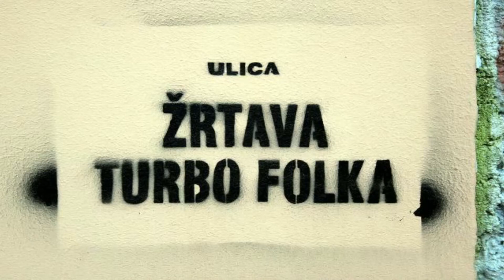Turbo Folk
Video clip made for the cover picture of my playlist Turbo Folk